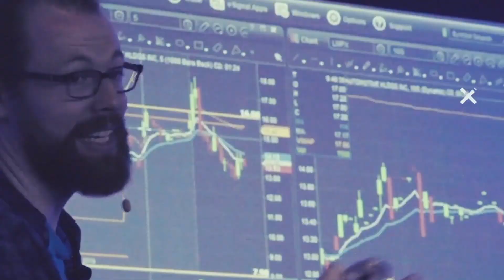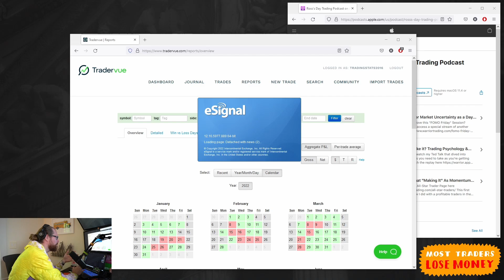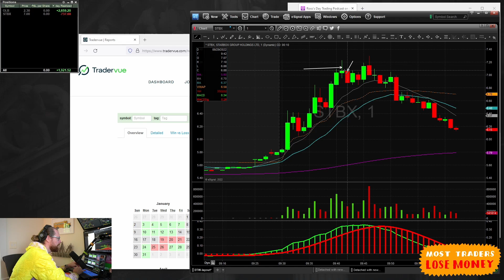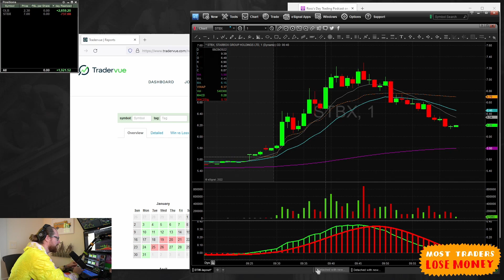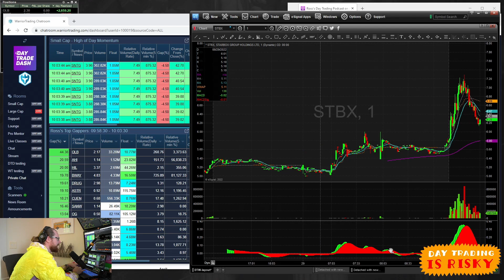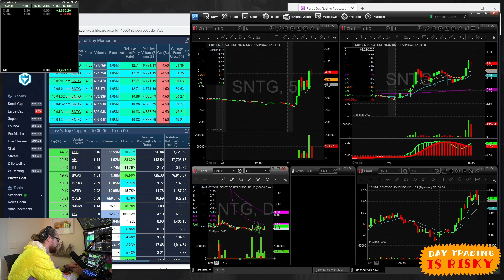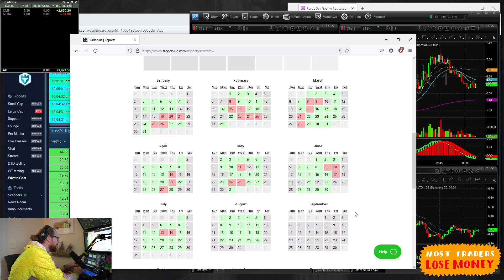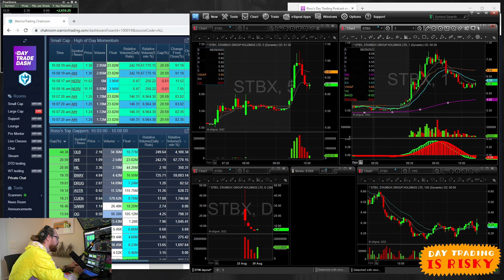$OLB +40%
Frustrated with the uncertainty around this bear market? Check out Episode 3 of my podcast out today for tips on how to navigate trading in these times